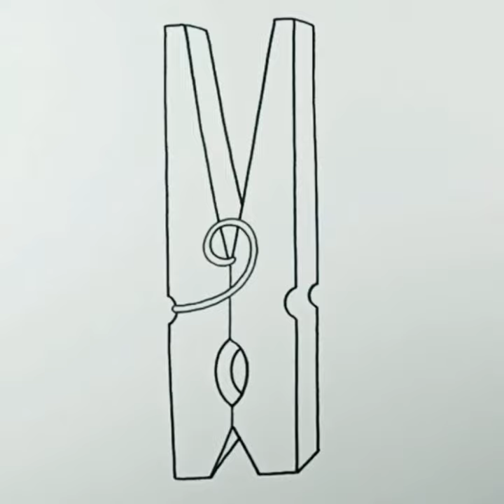How to draw Clothespin